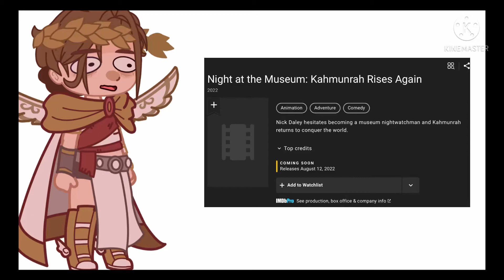SO APPARENTLY THERE’S A RELEASE DATE FOR NATM4 NOW???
/srs

It shows the release date in IMDB (is that how u spell it???)

IM SO EXCITED LIKE WOOSKSKSKWKWOSOKSKSKSKS IM SKIPPING SCHOOL IF SCHOOLS THAT DAY /hj

Sorry for all the crapposts but YOU NEED TO KNOW THIS